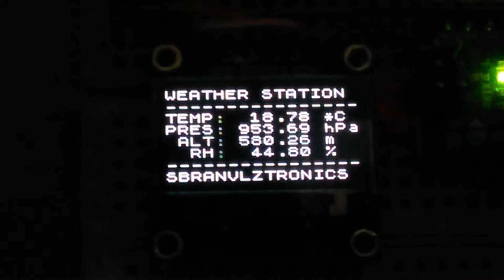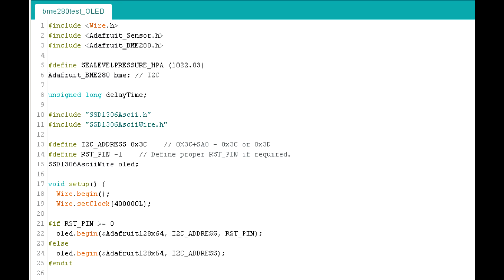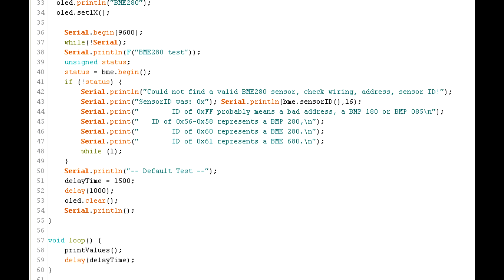Arduino Nano, BME280 and SSD1306 OLED Weather Station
A "weather station'  made with an Arduino board and just two modules: a BME280 sensor ( temperature, atmospheric pressure, altitude, relative air humidity), and a SSD1306 128x64 OLED display. The station can fit a small box and be powered by a 5 to 9V battery.